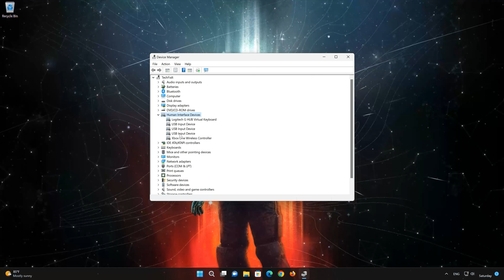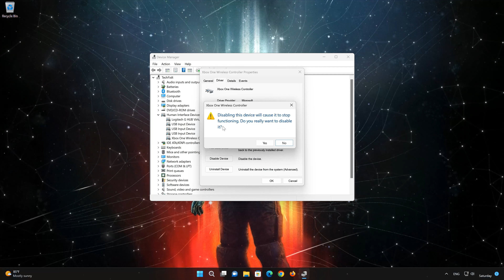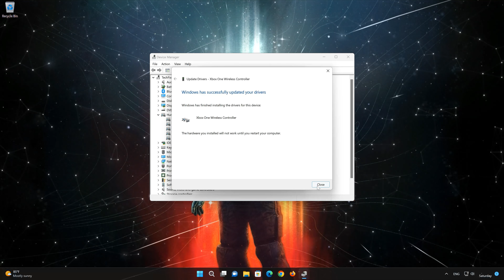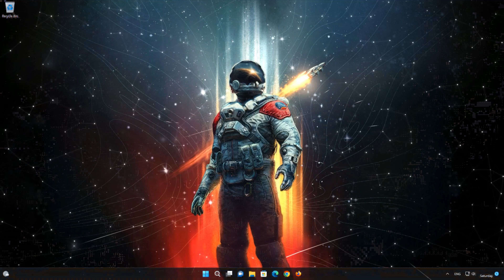Starfield Controller/Gamepad Not Working On PC FIX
There could be several reasons why your gamepad is not working in Starfield like Driver Issues: Outdated or incompatible drivers can cause input issues. so  Here are some common troubleshooting steps for this controller problem.